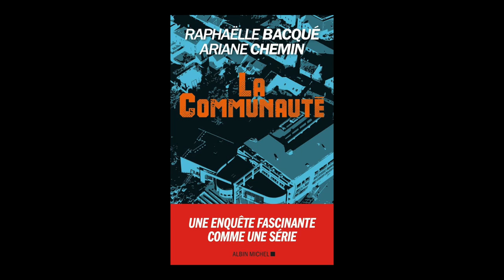Ariane Chemin - La communauté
A l'occasion de Livre Paris 2018, Ariane Chemin vous présente son ouvrage "La communauté" aux éditions Albin Michel.